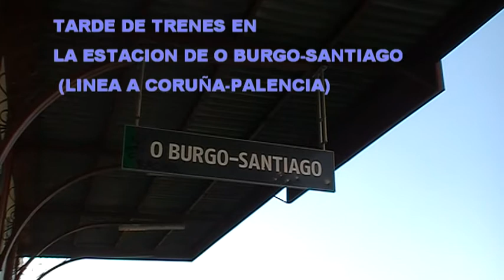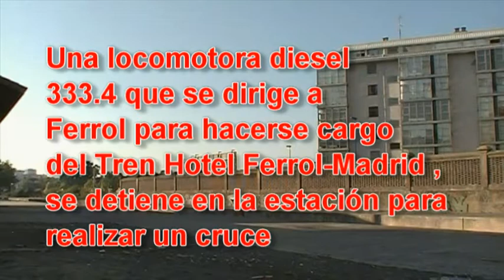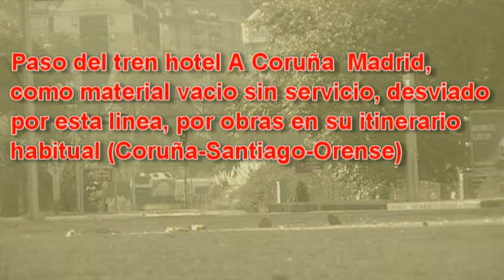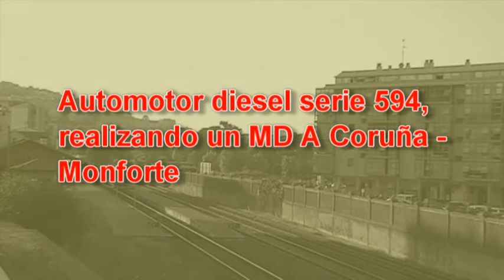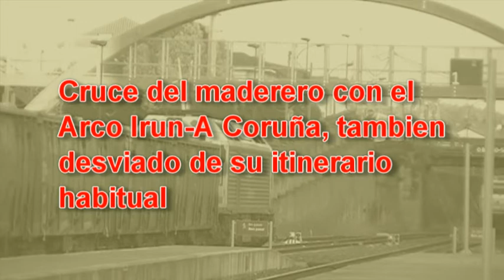TARDE ESPECIAL DE TRENES EN O BURGO, AUTOMOTORES,TALGOS,ARCO,MERCANTE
Pues eso, una tarde de trenes en la Estación de O Burgo - Santiago en la linea A Coruña - Palencia, el día 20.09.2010. entre las 17 hor 50 min y las 19 hor 50 min.

Ese día aparte de las circulaciones habituales a esas horas ( MD Coruña-Ferrol, Ferrol-Coruña y Coruña-Monforte, el TH Galicia y la locomotora aislada del tren hotel ferrol-madrid) , tambien hubo otras circulaciones especiales, ya que ,  por obras que se realizaban en A Susana (cerca de Santiago) se desviaron algunos trenes de la linea Orense A Coruña por Santiago, a la linea Ourense A Coruña (por Monforte).
 Las circulaciones no habituales que se pueden ver en el video (y gracias a la información facilitada por un compañero de afición) son: El tren hotel Coruña madrid, que se dirigia como material vacio sin viajeros a Ourense, el maderero Santiago Monforte, y el Arco Irun- A Coruña.